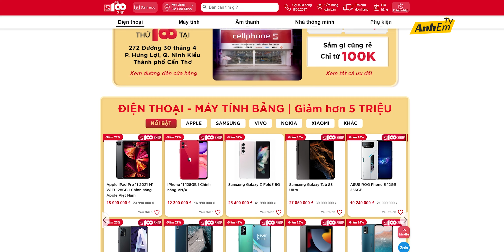ĐỒ CỔ #1: NOKIA 5200 XPRESS MUSIC - ĐIỆN THOẠI CỦA DÂN CHƠI 2000s